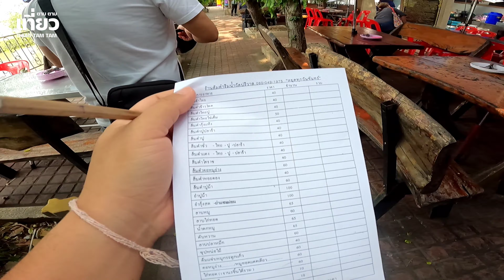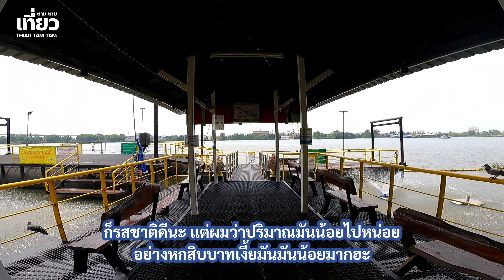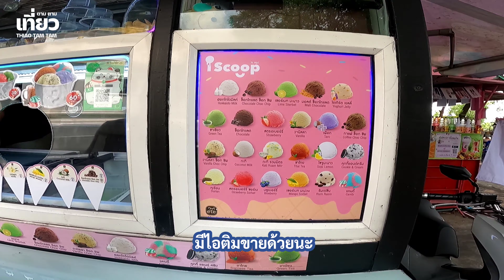718.พาหาของอร่อยก่อน วัดปริวาสราชสงคราม ถนนพระราม3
พาหาของอร่อยก่อน วัดปริวาสราชสงคราม ถนนพระราม3
Let's find something delicious first.  Wat Pariwat Ratchasongkhram, Rama 3 Road